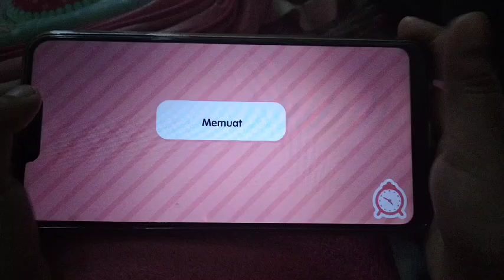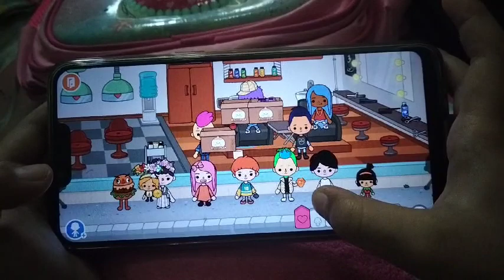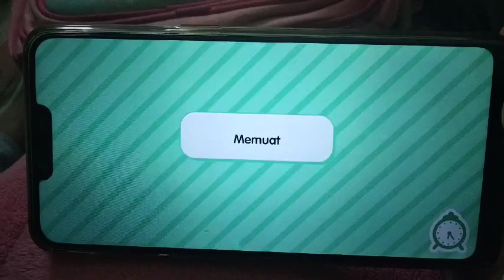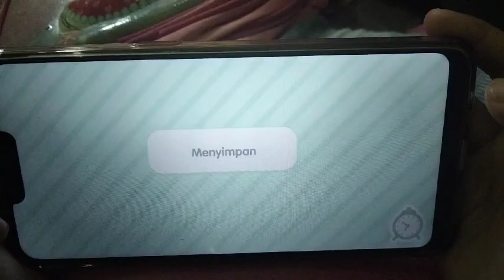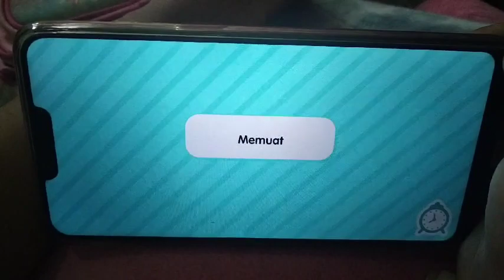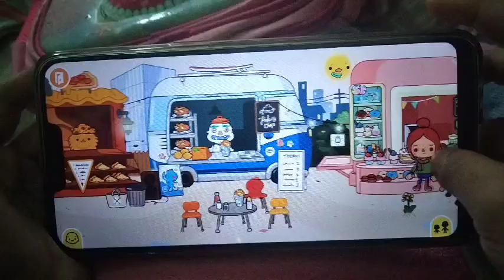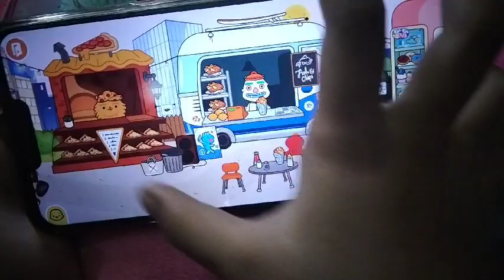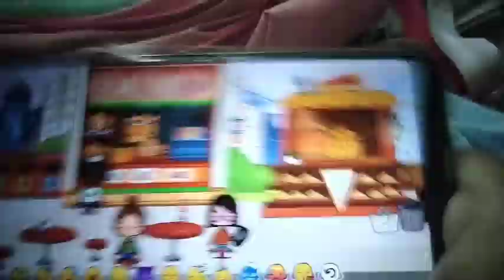Main game anak kreatif